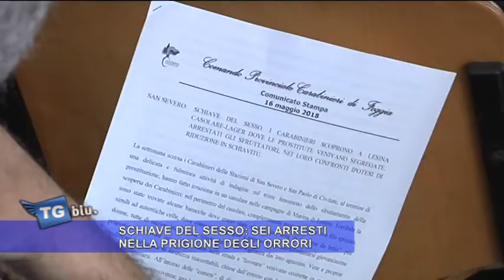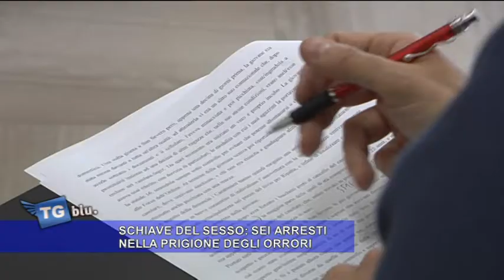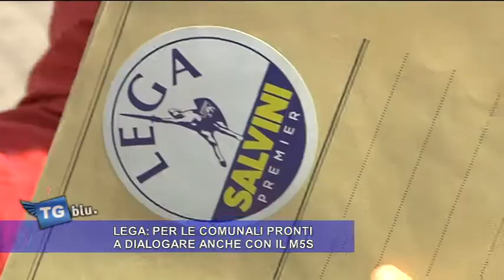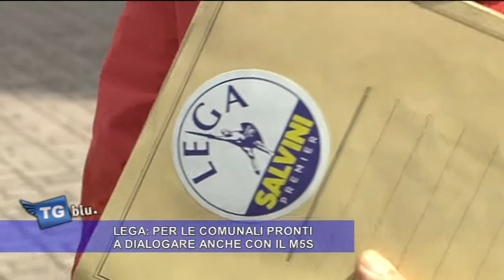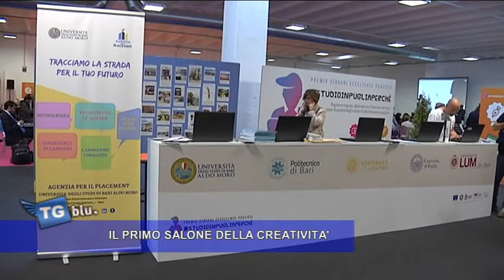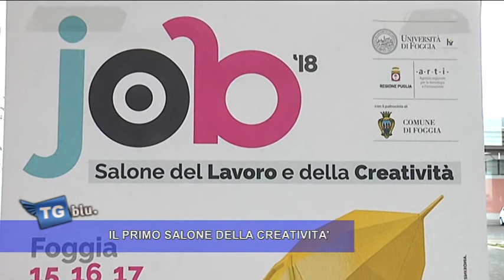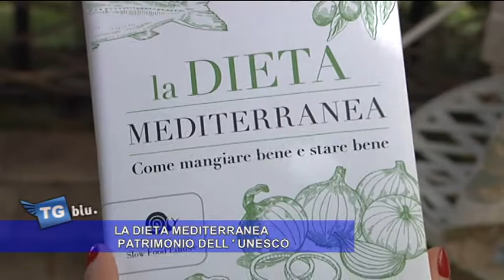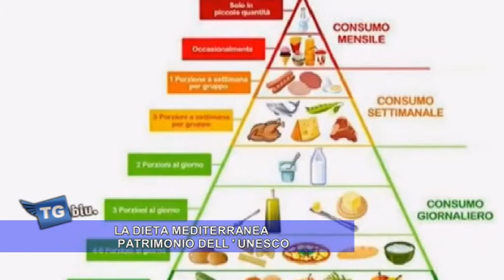TGBLU 16 MAGGIO 2018